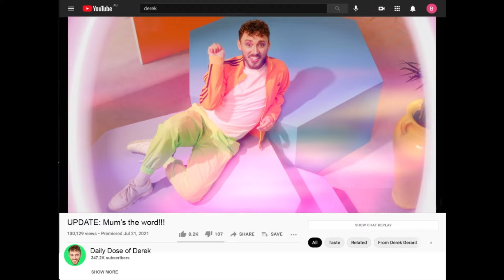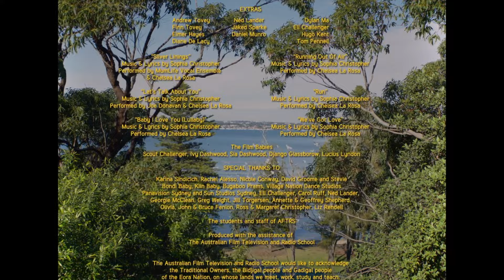MumLife | The Life of a New Mother is Captured in this Musical Short Film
First-time mum, Sarah, navigates her inner anxieties around parenting through what seems like an average day of parent's groups and best friend hangs.

🍼 MumLife
Dir. Ruby Challenger

"[INSERT REVIEW]' - S/W Curator [INSERT CURATOR]
FULL REVIEW: [INSERT LINK TO REVIEW]

CAST

Sarah - CHLOE BAYLISS
Derek - JOE DONOVAN
Peter - ALAN ZHU

CREW

Director - RUBY CHALLENGER
Producer - CLAUDIA SHEPHERD
Story By - RUBY CHALLENGER & CLAUDIA SHEPHERD
Writer - GERARD DEWHURST
Original Songs, Lyrics & Score - SOPHIA CHRISTOPHER
Cinematographer - BENJAMIN BELLETTE
Production Designer - EMILY JANSZ
Choreographer - SALLY DASHWOOD
Editor - BRENDAN CAIN
Costume Designer - JOHANNA GLASSBOROW
Sound Designer - JOHN HRESC
Co-Producer - ANWYN WATKINS
1st AD - HATTIE ARCHIBALD
Steadicam Operator - GINSKI JERMOLAJEW
Casting - ALLISON MEADOWS & KIZZIE MORGAN
Art Director - EDEN COLLEY
Make Up - ALICIA WHELAN
Re-recording Mixer - PETER PURCELL
Colourist - JAMES COWIE